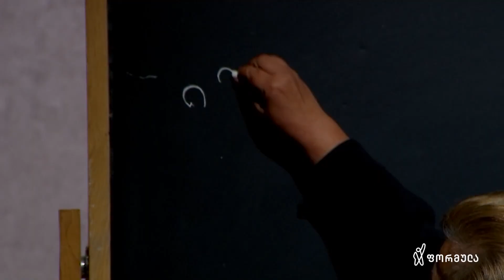ნონა მარტიაშვილი | ნამდვილი ამბავი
"- ბევრი ქალბატონი ვიცი, ვინც ჩემნაირად ან ადრეულ ასაკში გათხოვდა ან რაღაც მიზეზების გამო ვერ ისწავლა და დღემდე მოსდევს ეს სანანებლად...ყველა ოცნება შეიძლება ასრულდეს ნებისმიერ ასაკში...ჩემი ოცნება კი ეს [სწავლა] იყო."

52 წლის სტუდენტის, ნონა მარტიაშვილის ნამდვილი ამბავი.